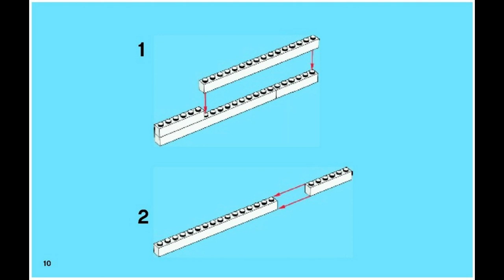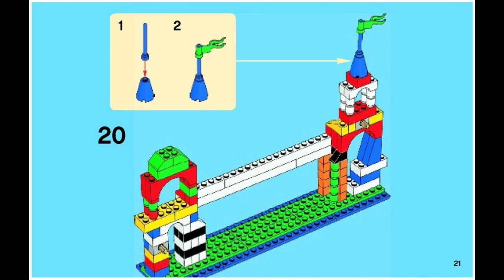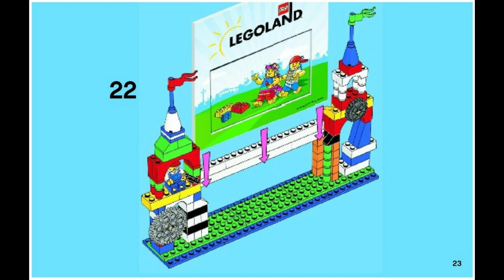40081 Instrucciones para el marco de fotos de entrada LEGO LEGOLAND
40081 Instrucciones para el marco de fotos de entrada LEGO LEGOLAND